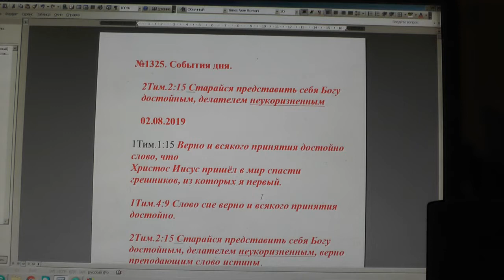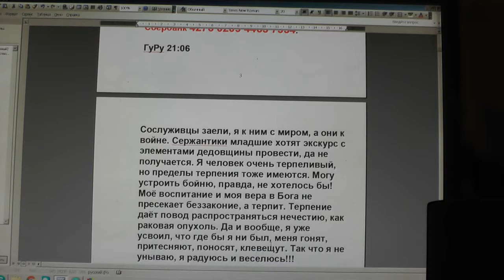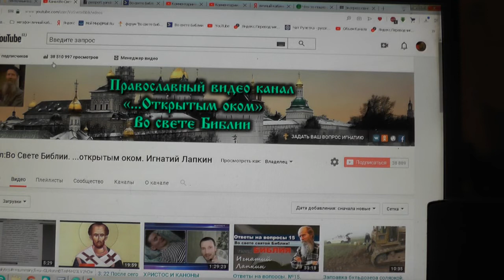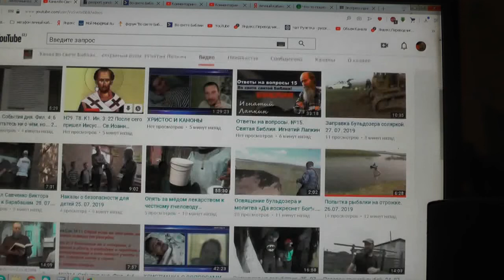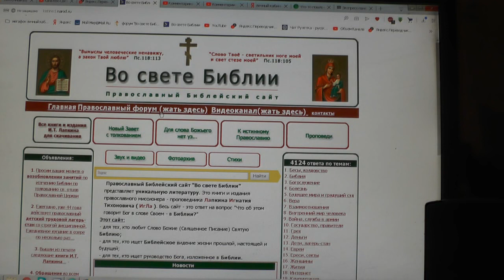№1325. События дня . 2Тим. 2:15 Старайся представить себя Богу достойным. 02. 08. 2019,